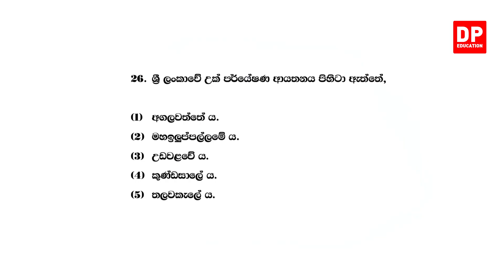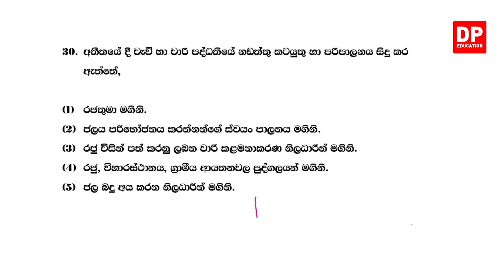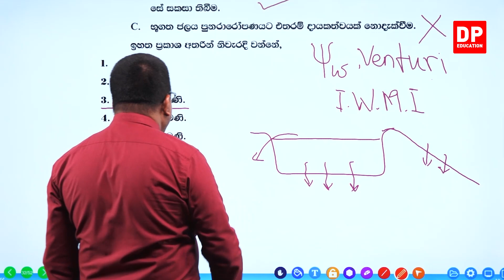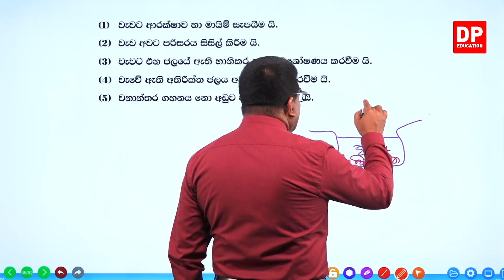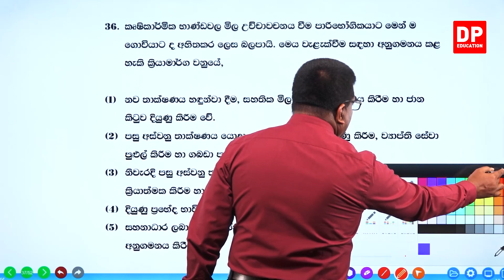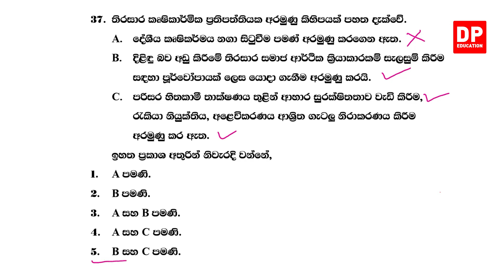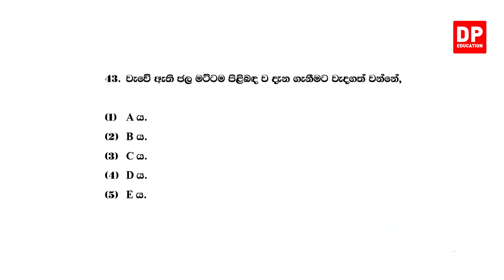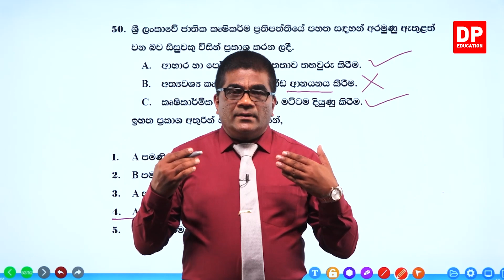01 වන ඒකකය | 08 වන පාඩම - ශ්‍රී ලංකාවේ කෘෂි සංවර්ධනය |බහුවරණ ප්‍රශ්න පත්‍රය - 02 වන කොටස